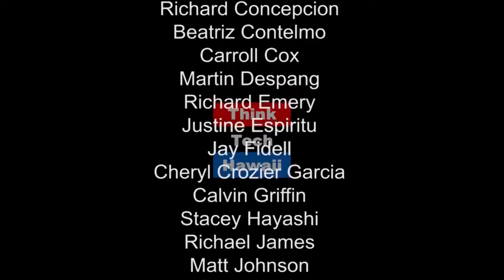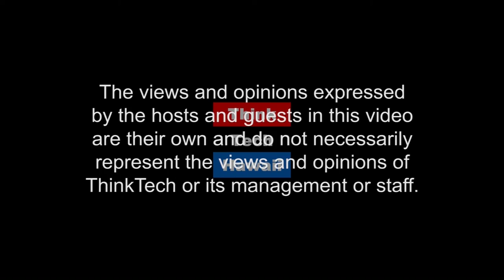Hawaii Regulatory Review Board Update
What is the Hawaii Regulatory Fairness Board (HRFB)? how does it work? Tony Borge and Kyoko Kimura join Reg Baker on Business in Hawaii to share how you can get involved.